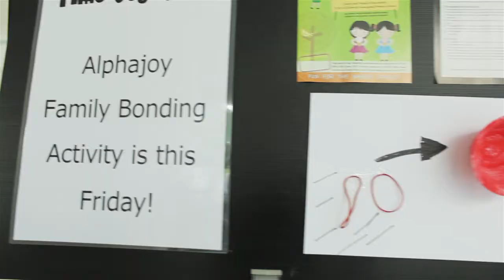Family bonding: Rubber band toss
Looks easy, but it was a challenge! :)